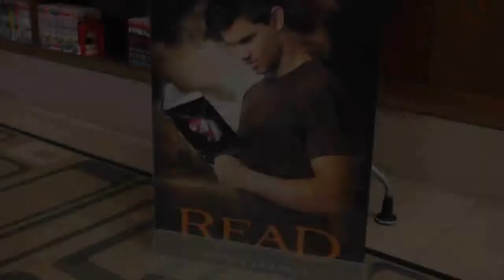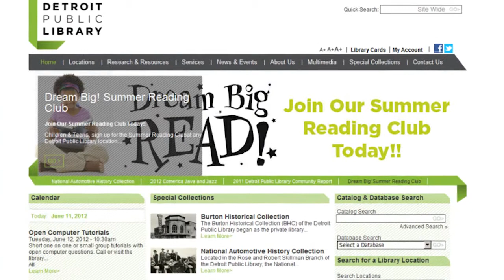Dream Big! Summer Reading Club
Children & Teens, sign up for the Summer Reading Club
at any Detroit Public Library location today!
Branch "KICK-OFFS" starting June 2012.
Free for Detroit Residents.